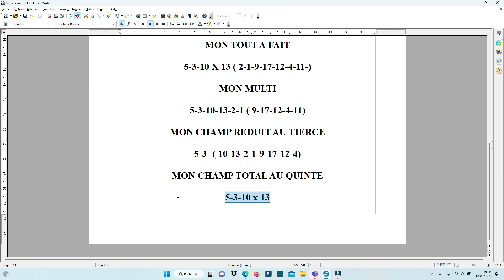La dernière minute du quinté de ce DIMANCHE 12 Février 2023 réunion 1 course 4 A VINCENNES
Pour le moment en 2023
15  Tiercés -11  Quartés - 7 Quintés
Pour voir le bilans de mes pronos cliquer sur ce lien